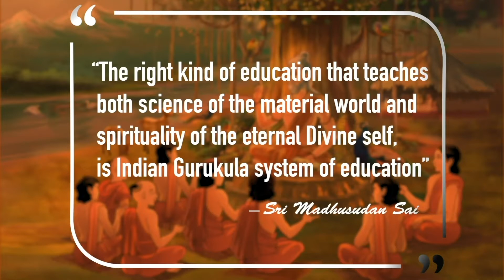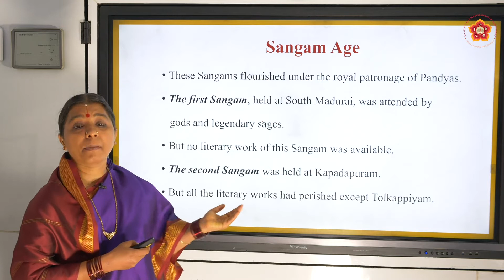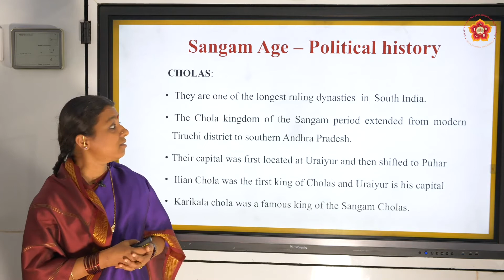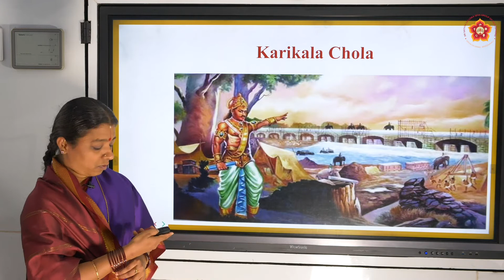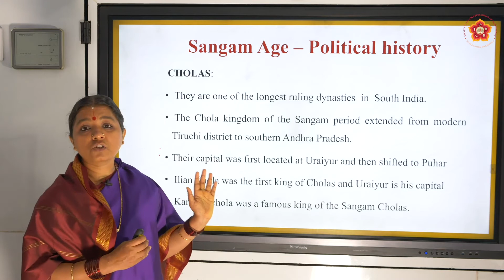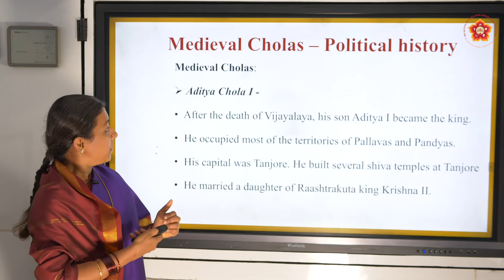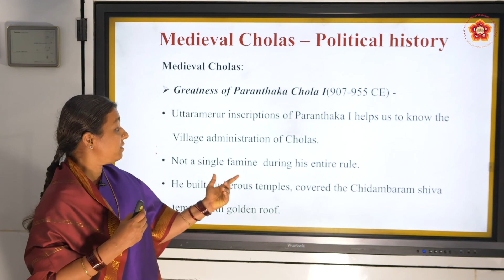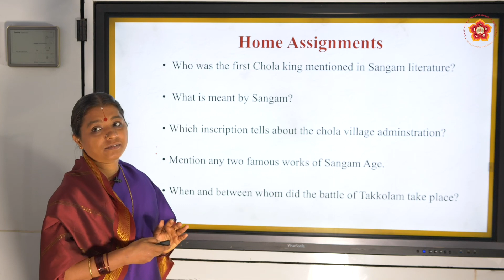II PUC|Arts|History|Ancient Period|Cholas|Ms. Kavitha|Part 1 of 4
Lesson ID: 598
Grade: II PUC
Stream: Arts
Subject: History
Chapter Name: Ancient Period - Cholas
Topic Name: Sangam Age
Part 1 of 4